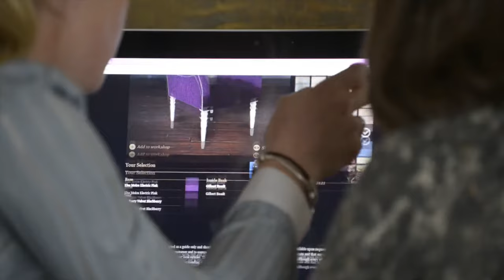The World of John Sankey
A little of what we do